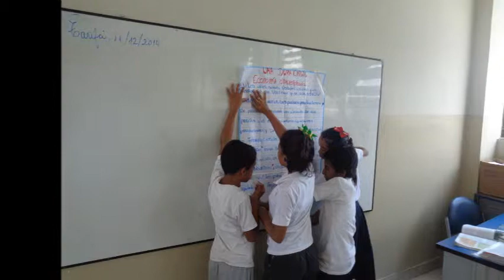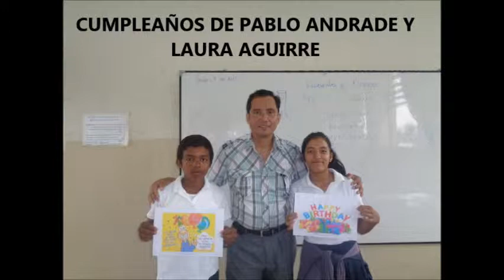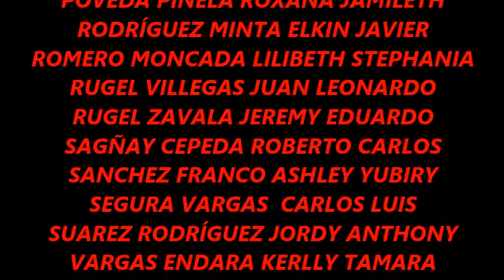Resumen de actividades docentes 2014 2015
Este video nuestra en imagenes un resumen del trabajo docente hecho por mi en el año lectivo 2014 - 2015 con mis estudiantes del 7mo. "B"  de la Unidad Educativa Fiscal Cuenca del Guayas.